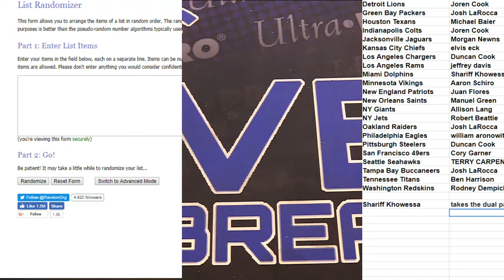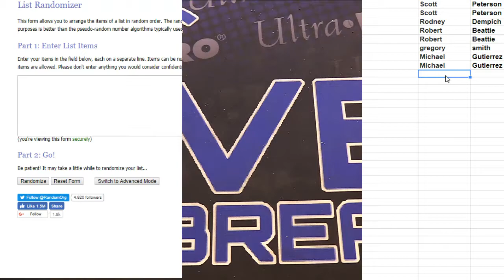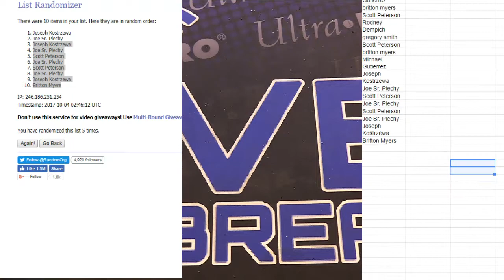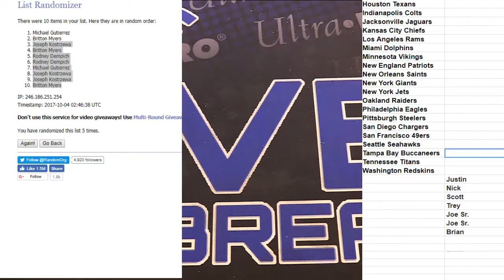nfl 10 box fillllers LBB